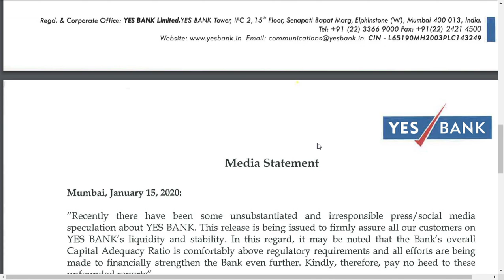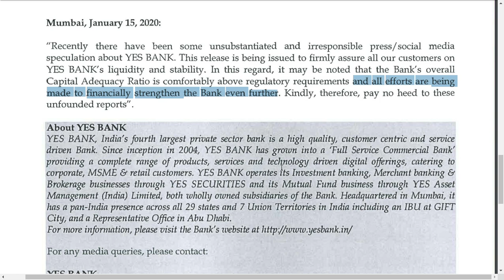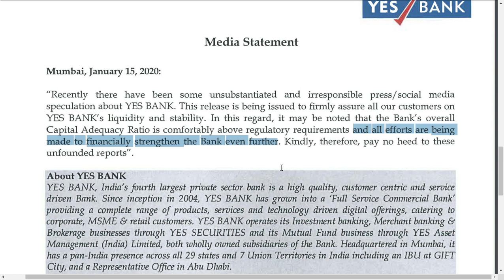very important / yes bank latest news / yes bank latest update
Yes bank latest news | yes bank latest update
OFFICIAL LETTER TO YES BANK • YES BANK LATEST NEWS | YES BANK LATEST UPDATE
Yes bank  latest news  | yes bank latest update | yes bank Ltd latest news
yes bankshare latest  analysis
and  yes bank share latest news
and yes bankshare latest update which is very useful for all to see